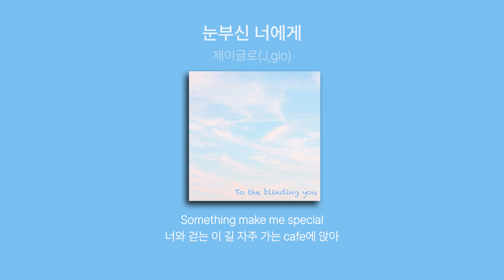제이글로(J.glo) - 눈부신 너에게(가사lyrics)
한손에 든 coffee & flower
괜스레 웃음이 나오는 걸
네게 가는 발걸음이
어색하지는 않을까
널 닮아 예쁜 구름이 보여
널 비추는 sunshine 이 모든 게
Something make me special
너와 걷는 이 길 자주 가는 cafe에 앉아
마주 보며 웃고 싶어 너와 보던 영화
그 영화의 한 장면 처럼 네 옆에 있고 싶어
네 옆에 있고 싶어
널 바래다 주는 길
아쉬워 천천히 걷게 되고
살짝 닿는 네 손등이
멀게만 느껴지는 걸
네 눈을 닮은 별이 빛나고
우릴 비춘 moonlight 이 모든 게
네 옆에 있고 싶어
네 옆에 있고 싶어